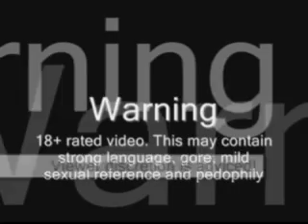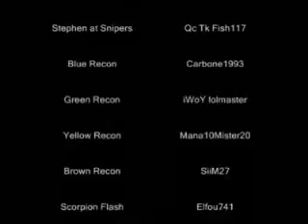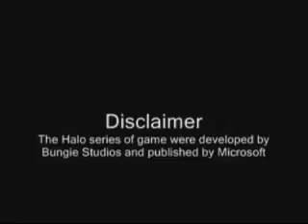Live Eradication Episode 8 (Draft Version) - Preperations (Full Compatibility)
"Draft Version" means it's the first attempt at the serie. These are kept for references and curious people. Expect lack of logic, of character developpement, of voice actors and of well done combat scenes. I recommend waiting for the final versions for the maximum experience.

In a close futur, 6 years in the futur, x-box live has gone wild with increasing amount of bad stuffs. Hacking, pedophiles, you name it! Louis, the main character, is trying his best to live in a peacefull live but he alwais needs to get his friends out of trouble...

After searching for Alan, the guys received a message from him saying than there must be a duel against Stephen. Now the guys must do some good preperations for that battle before it ends badly.

(Couldn't find the Youtube Link...)